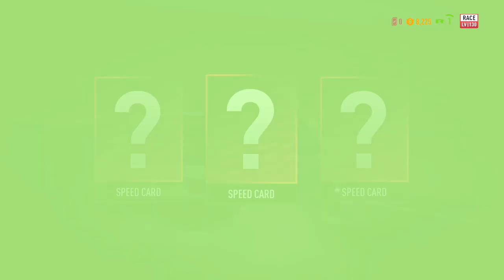Br4nDoN9611 - First look at NFSPB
Here's the first look at Need for Speed Payback!! Hope you like it!!